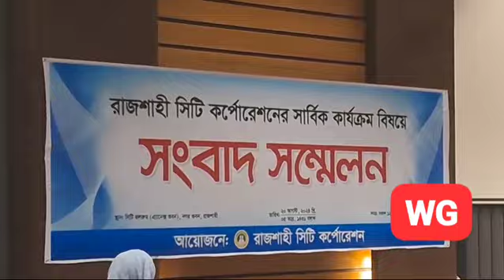রাসিকের কার্যক্রম বিষয়ে নবনিযুক্ত প্রশাসকের সংবাদ সম্মেলন I ওবায়দুল ইসলাম রবি, রাজশাহী | WG News BD